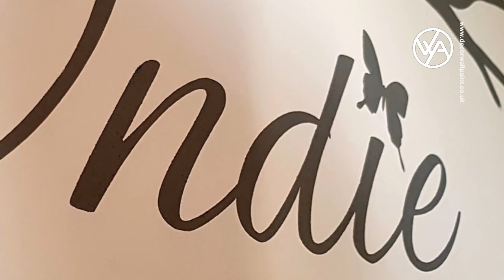Baby room butterflies flow Hand Painted tree and Sign With a Vinyl Stencil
Using self-adhesive vinyl stencil on the wall for the butterflies and the leaves.
If You're looking a similar or a full hand painting, mural. Don't hesitate, get in touch.
I based in Oxfordshire, Witney.